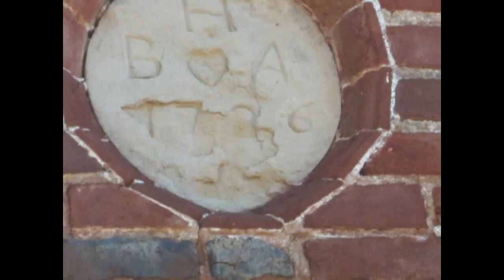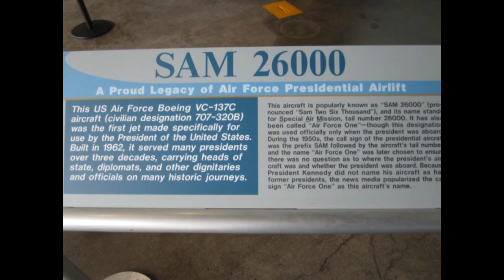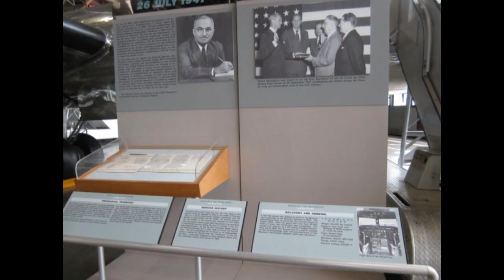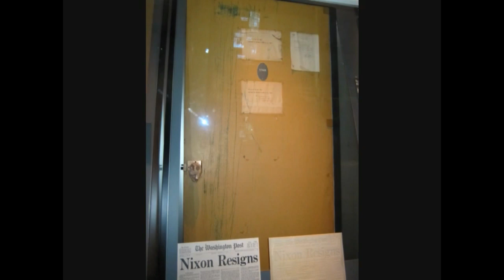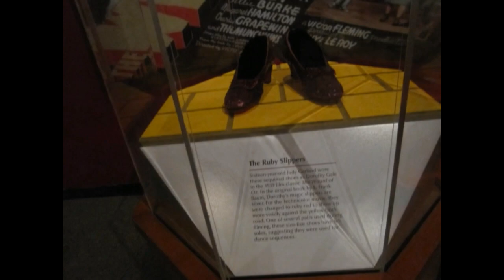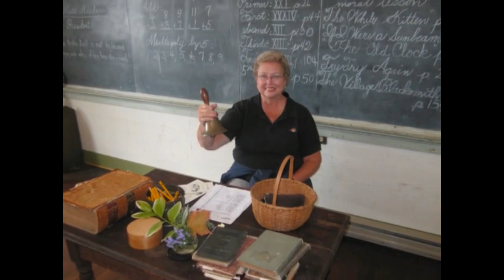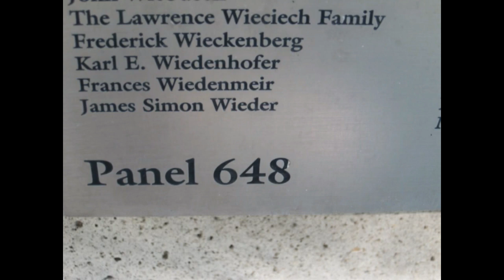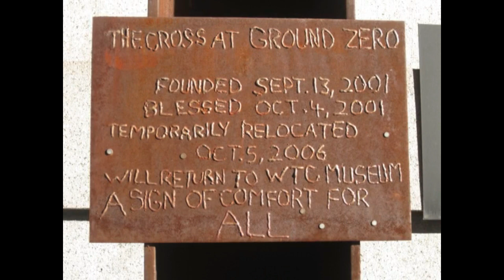Richmond, D C, NYC, Oct 2010